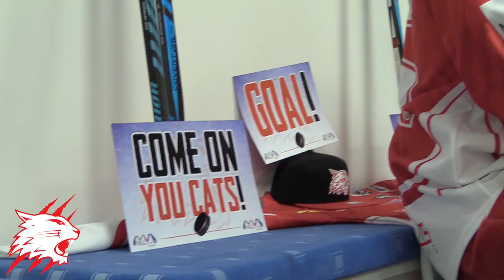Wildcats 17/18 Season Promo 2